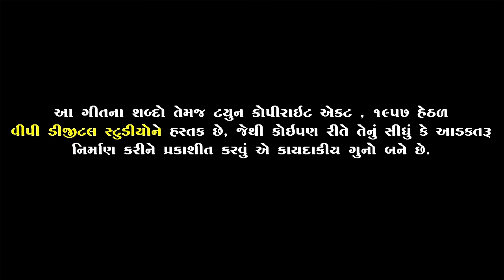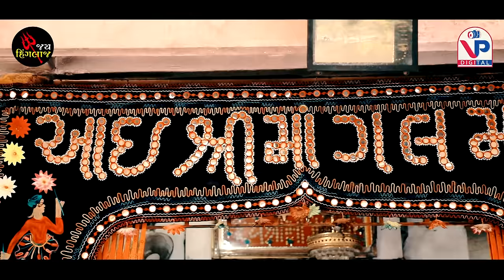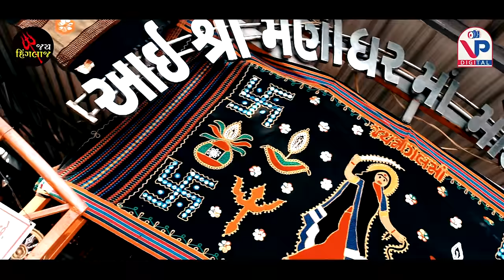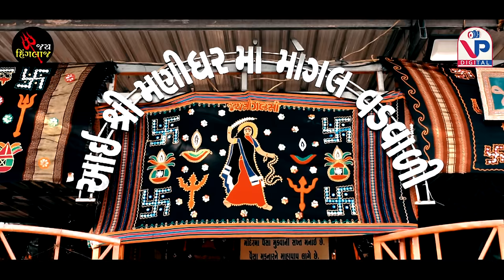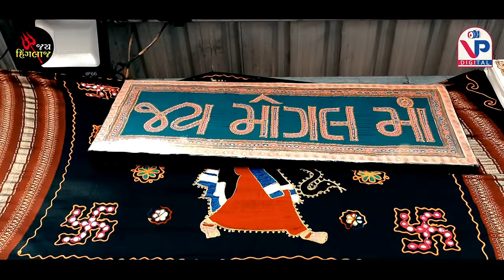Mare Man Moti Mogal Maa - Jignesh Barot | Adityadan Gadhvi | New Song 2021 | HD Video | VP Digital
VP Digital Presents...

Title : Mare Man Moti Mogal Maa (મારે મન મોટી મોગલ માં)
Singer : Jignesh Barot -Adityadan Gadhvi
Lyrics : Geetaba Gadhvi

Producer : VP Charan
Video : Aanand Brothers
Editing : Bhimshi Gadhvi
Lable : VP Digital Studio